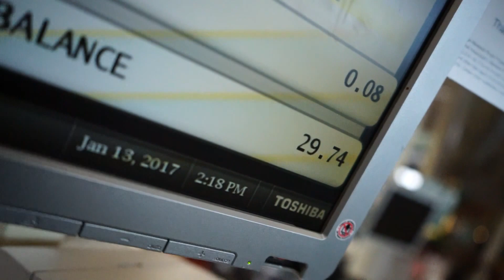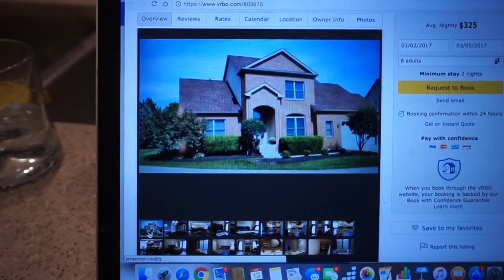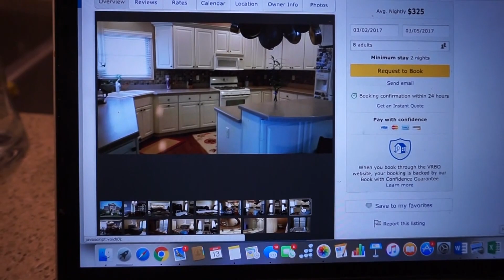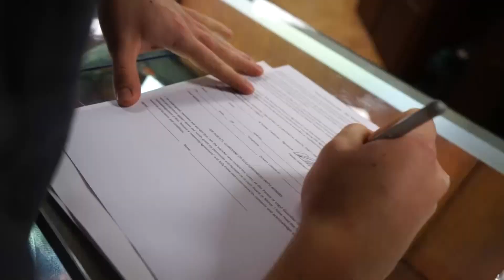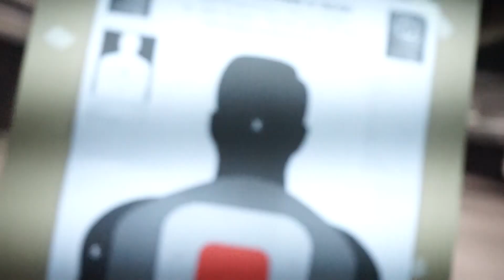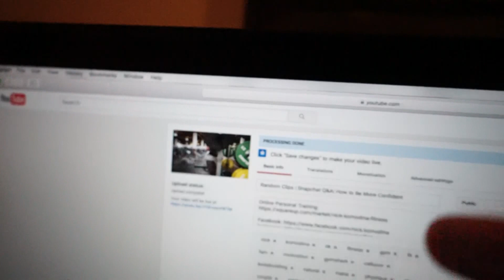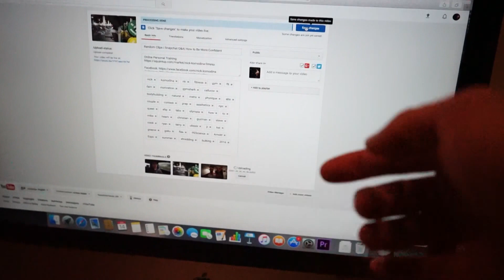Friday Turn Up w/ Lexi DeYoung | Shootin Guns and Shit